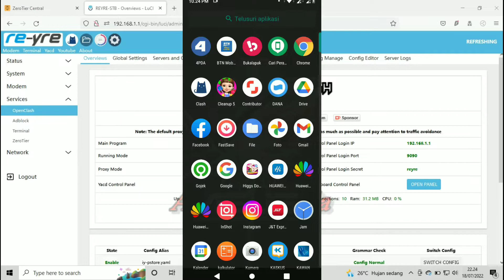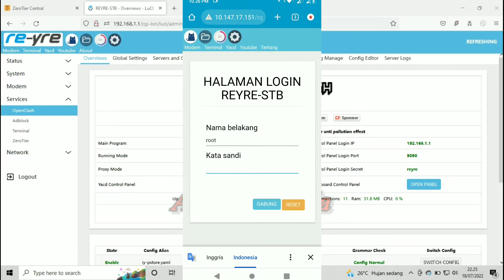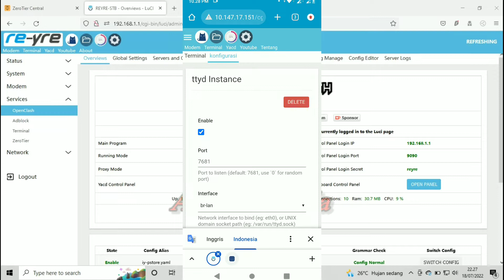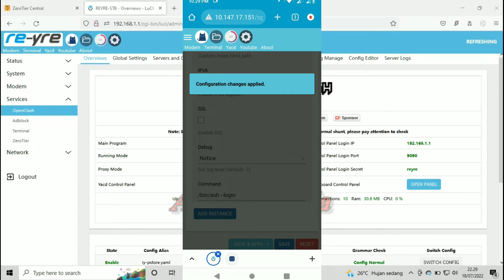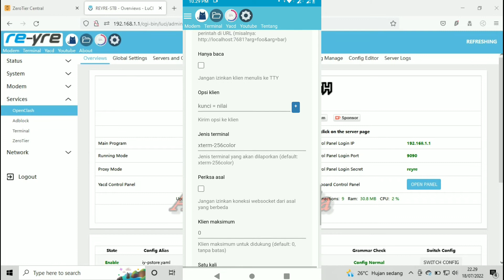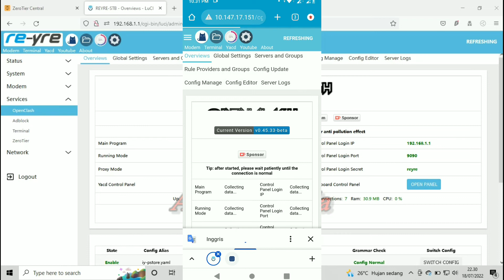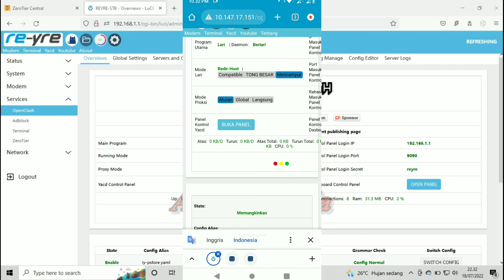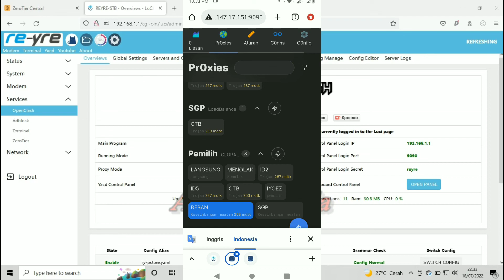Cara Akses Terminal dan Yacd OpenWrt di Zerotier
Cara seting openwrt biar bisa akses terminal dan yacd via remot di zerotier..
Di android maupun di pc...
Semoga bermanfaat buat temen-temen semua..